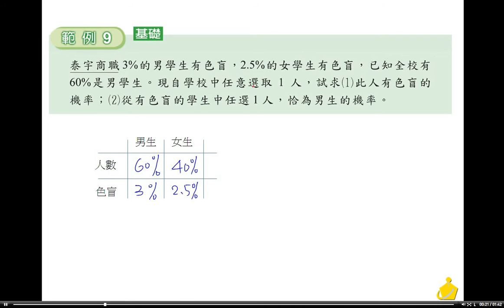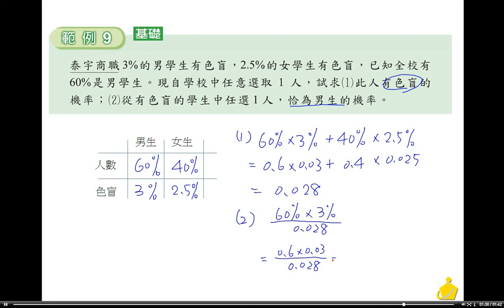職校數學BIII林版第二章2－2 3例題9